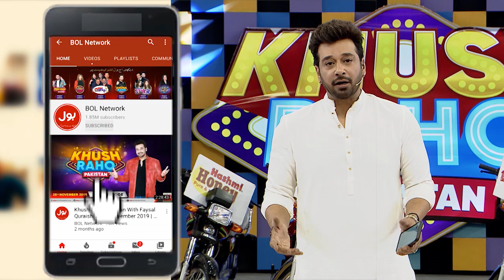Balance The Balloon | Khush Raho Pakistan 2020 | Faysal Quraishi Show | Team Kpk Vs Team Balochistan